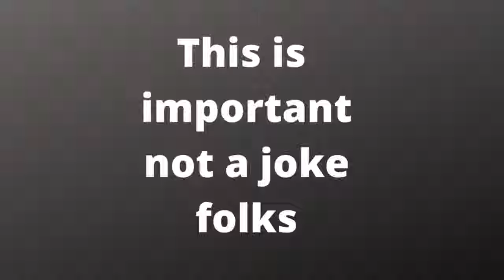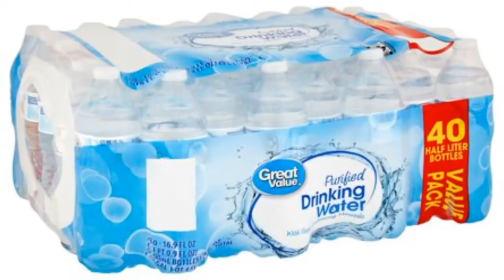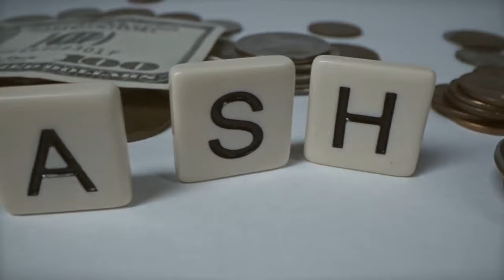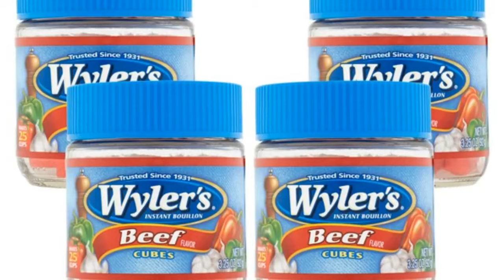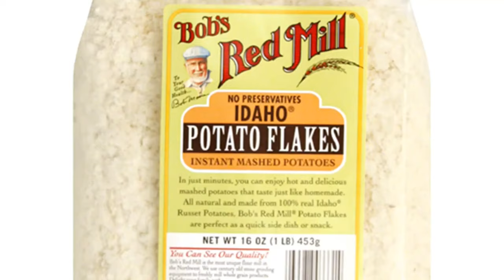Top Emergency items you need on hand: For any situations.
Top prepping items you need on hand: For any situations.